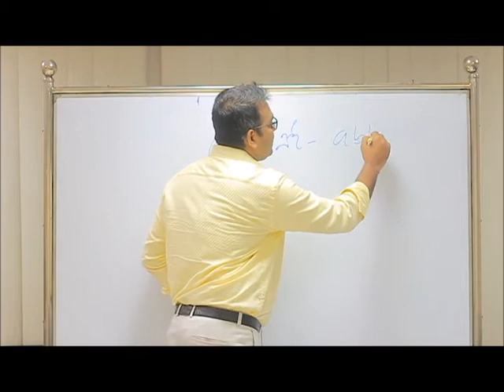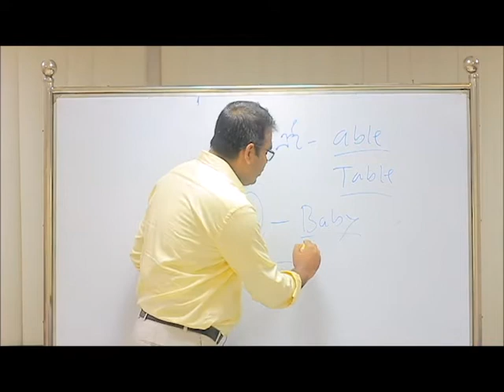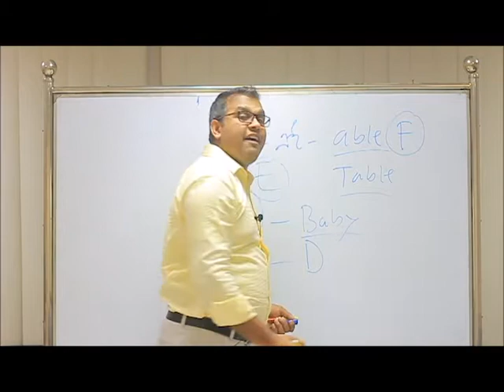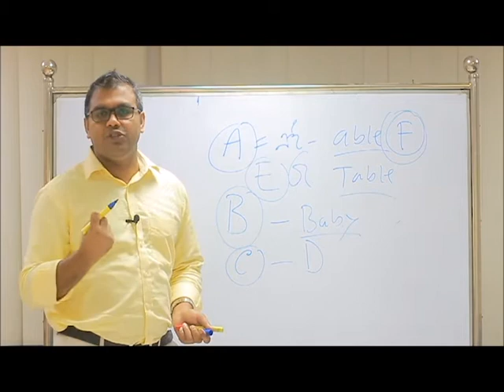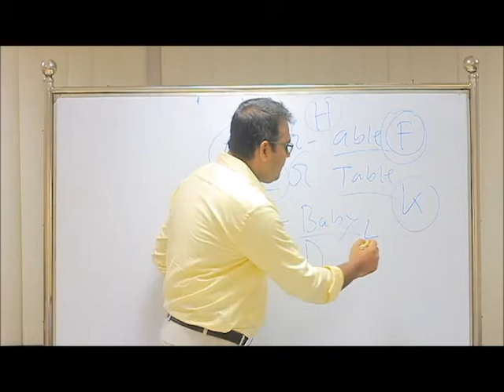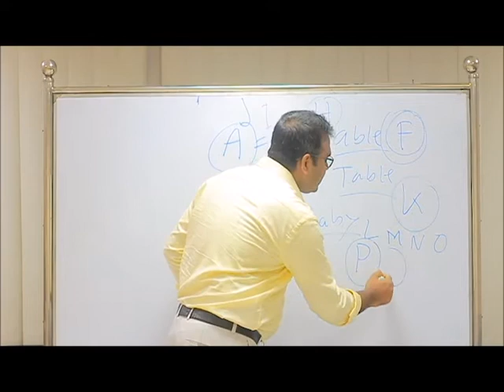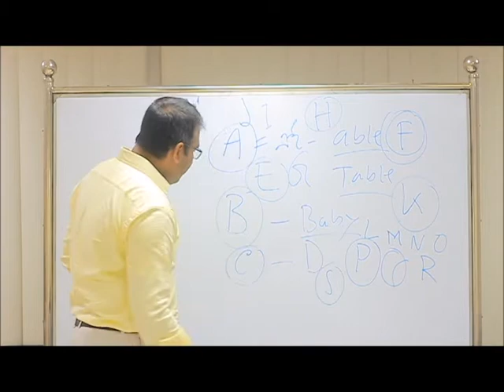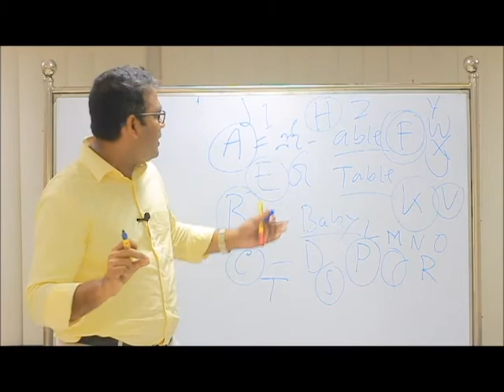English Pronunciation Tips | Class 01 | By- Jamal Uddin Jamy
Speaker:
Jamal Uddin Jamy

Career Coach is a trusted platform for career exploration, training and placement of youth. It aims to bring students and the professional industry closer together by offering exciting learning and development opportunities. The team of Career Coach is fully ready to provide a full spectrum of services to meet students' needs, whether it’s developing a career action strategy plan or resume revamping, achieving a promotion or obtaining a first work experience, turning interviews into job offers or understanding how to optimize social media for job search.

Our Objectives
- Expanding opportunities to enhance knowledge and skills of youth
- Strengthening leadership and personality development of young communities.
- Ensuring availability of empowered young labor force
- Promoting entrepreneurship enabling the young community to sustain an improved livelihood.
- Creating opportunities enabling youth to enjoy experiences of youth development in the global arena
- Helping Graduates, who are wasting time on the wrong career path, choose the right career patch through smart career goal setting
- Providing proper career guidance according to their result of personality and assessment test